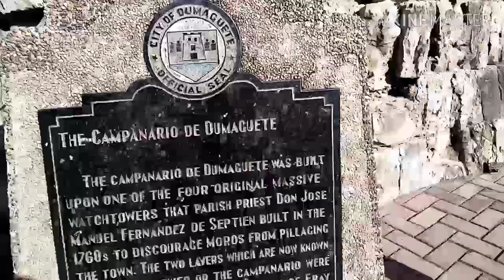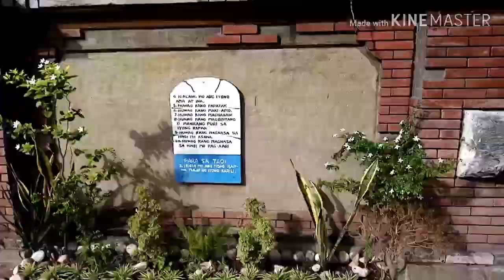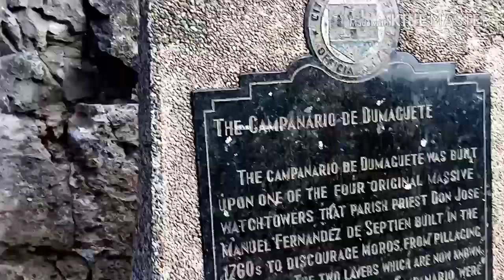Campanario De Dumaguete - Philippines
The Campanario De Dumaguete was built upon one of the four original massive watchtowers that Parish Priest Don Jose Manuel Fernandez De Septien built in the 1760s to discourage Moros from pillaging the town. The two layers which are now known as the Belltower or the Campanario were added during the Administration of Fray Juan Felix De La Encarnacion in 1867.